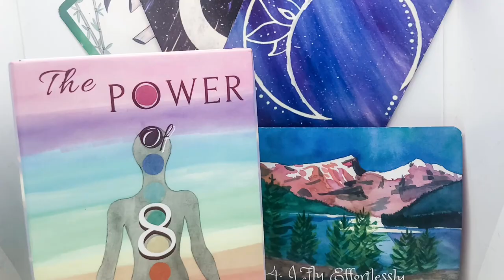Aquarius ♒️ July 2023 JOY FOR BETTER HEALTH • Monthly Horoscope Energy Forecast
Aquarius ♒️, July wants you to focus on your mental health by having fun 🤩 and focusing on positive movement forward.

Love,
Trina
Intuitive Energy Consultant